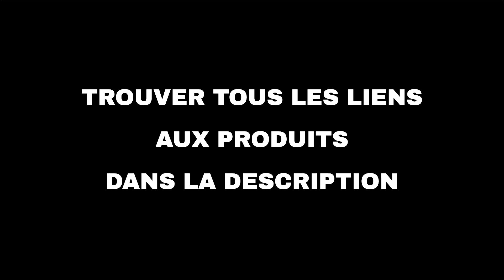Les 10 meilleures offres "Technologie d'Amazon" aujourd'hui (19-04-2022)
⚠️ ATTENTION!
1. Si vous regardez cette vidéo trop tard, les promotions peuvent avoir expiré et les produits retirés : activez les notifications et soyez rapide.
2. Soutenez mon travail : Utilisez les liens ci-dessous et je pourrais recevoir une petite commission.
3. "Aujourd'hui" signifie le 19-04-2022. Vous n'êtes pas le bon jour?

🛍 PRODUITS ET LIENS
🔗 01 - Enceinte Bluetooth 5.0 Portable AY étan...
🔗 02 - MYDASH14.1 Lecteur DVD Portable pour Vo...
🔗 03 - Radio Portable PRUNUS J-160 Vintage Blu...
🔗 04 - HOCO X57 Lecteur mp3, Mini Lecteur Bala...
🔗 05 - W-KING 50W(70W Peak) Enceinte Bluetooth...
🔗 06 - Enceinte Bluetooth, boîte à Musique Blu...
🔗 07 - Lecteur CD Portable avec Bluetooth,Haut...
🔗 08 - Enceinte Bluetooth Portable, LENRUE Enc...
🔗 09 - W-KING Haut-parleur Bluetooth 60 W - Ba...
🔗 10 - Anker PowerConf Lot de 24 Haut-parleurs...